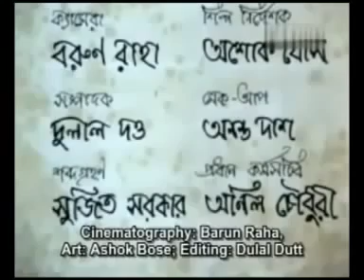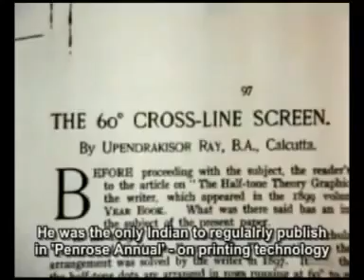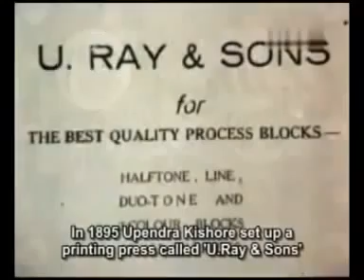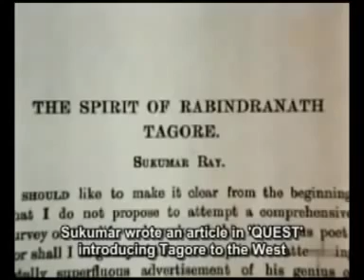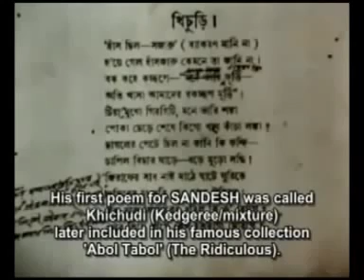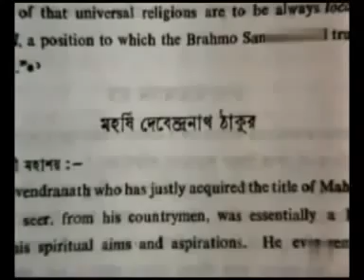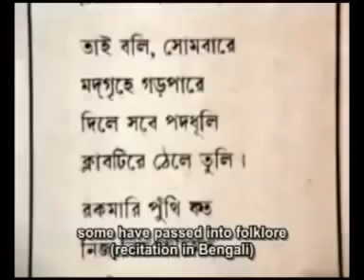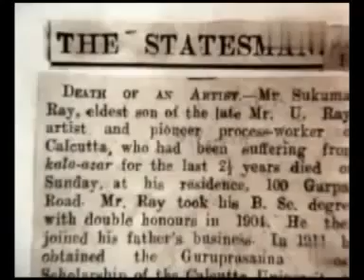Sukumar Ray 1987 Documentary by Satyajit Ray